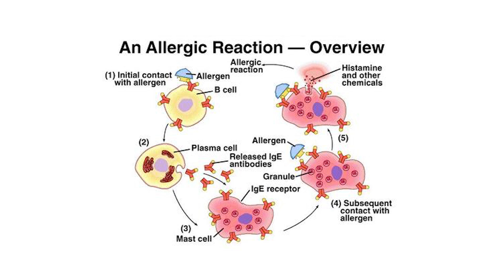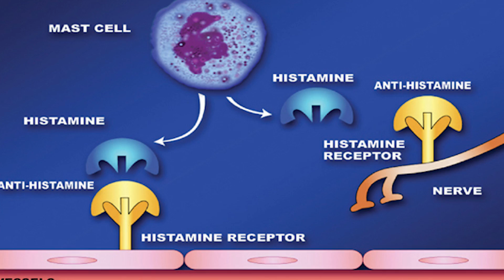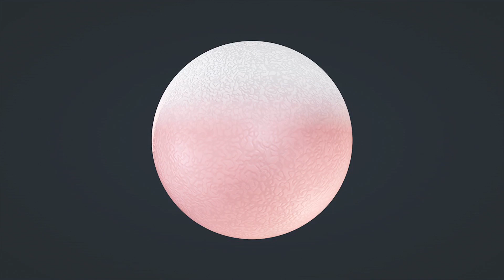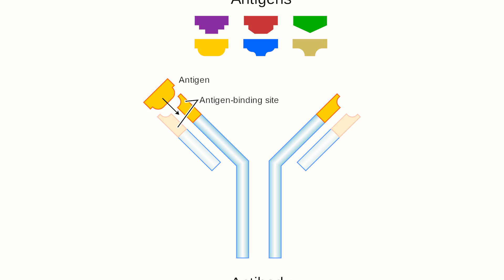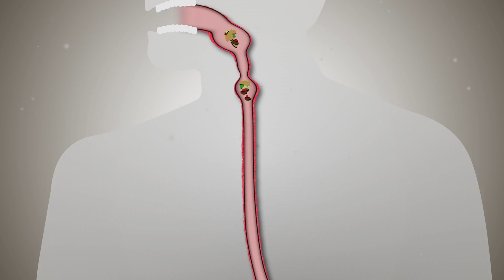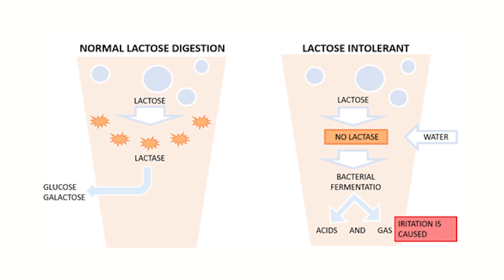What is Food Intolerance | Food Allergies- Should You be Worried?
What is Food Intolerance | Food Allergies- Should You be Worried?- Thomas DeLauer

Are you allergic to that food or are you just intolerant? I think we need to understand the immune system here and help you understand exactly what is happening inside your body when you have an allergic response to something versus an intolerance that might trigger some inflammation later on down the line. This is all very important stuff. Whether you're doing a ketogenic diet, whether you're fasting, or whether you're just trying to live a healthy lifestyle, understanding how the immune system works when it comes down to our response to food is going to make your life a lot easier, but it's also some pretty fun information in the first place. Hey, if you haven't already, make sure you subscribe to my channel posting anywhere from three to seven videos a week, all kinds of crazy stuff, stuff when it comes down to keto, when it comes down to fasting, when it comes down to just general health.

 All right. Let's get into the fun stuff. The first thing that I really want to talk about is a food allergy and what happens inside your body. Okay? A food allergy is a reaction that begins with a food shortly after eating it. You've probably heard of a food allergy before and you know what ends up happening. You might get them in the way of hives, you might get them in the way of maybe some rashes, or maybe you end up having to run to the bathroom or you end up getting  some bloating. You know if you have a reaction to a food. You've probably experienced it before. Now that's the simplicity of it, but let's talk a little bit more about what's actually happening.

 You see, at the very, very root of it, when you have an allergy, it's just a simple substance that is harmless that your body is responding to as if it was a harmful foreign invader. Basically, your body sees a food come in and it thinks that it's bad, so it triggers a reaction, but there's a pretty interesting process that occurs when it comes down to that. You see, that response that actually happens with that food is coming from something known as IgE. It's a specific kind of protein, and we're going to talk about these all in a second. They're called immunoglobulins. Now in this particular case, this IgE protein attaches itself to the foreign invader, in this case, the harmless food that is labeled as a foreign invader. The IgE protein attaches itself to the foreign invader, and then from there it triggers multiple chemical responses, one of which is usually histamine. Now if you've ever taken an antihistamine before, this is what you're fighting. You're not fighting the IgE response. You're fighting the histamine response. So here's what's interesting.

 If you have allergies to multiple different foods, a lot of times you might find the reactions are similar amongst all those foods. Let's say, for example, you're allergic to shellfish and you're allergic to peanuts. You might find that if you eat shellfish, you end up with your throat closing up. Well, you might find that if you eat peanuts, you end up having the same kind of reaction, and that's simply because your reaction is to the histamine. It's not really to the food. There's a deeper problem going on where your body tends to recognize the shellfish or the peanuts as a foreign invader, triggering this already built-in mechanism that's causing your throat to close up.

References:
1) Causes of Food Intolerance. (2016, September 26).
2) Food allergy - Symptoms and causes. (2017, May 2).
3) Food allergy vs. food intolerance: What's the difference? (2017, June 3).
5) Watkins, T. (2017, April 4). Food Intolerance - Allergy Unit - Royal Prince Alfred Hospital.
7) Food allergy - Symptoms and causes. (2017, May 2).
8) What Are the Five Classes of Immunoglobulins? (2018, March 13).